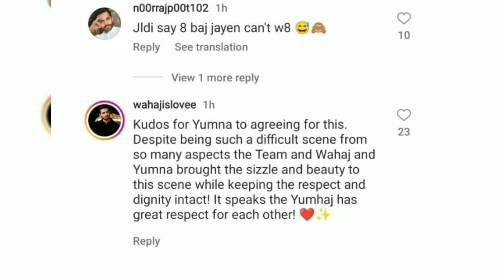yumna zaidi and wahaj Ali viral seen in pool || teray bin drama Bushra insari || geo tv drama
new and famous drama in geo tv